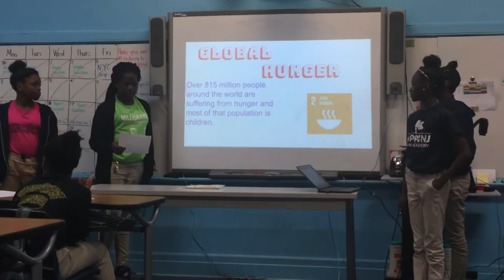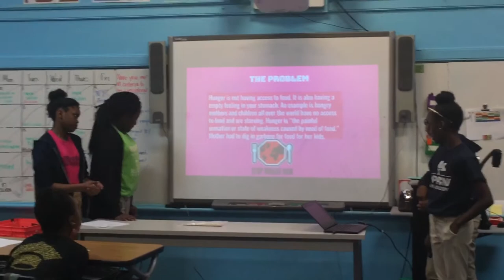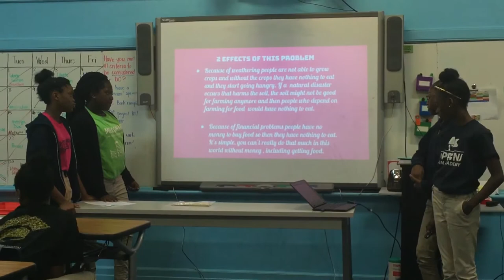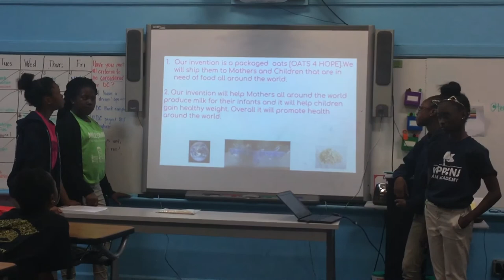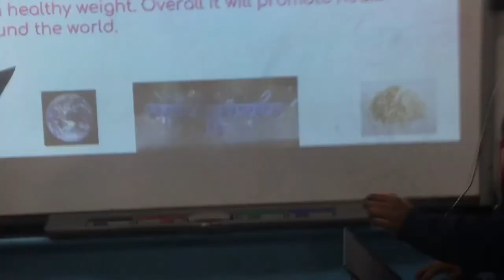May 24, 2018